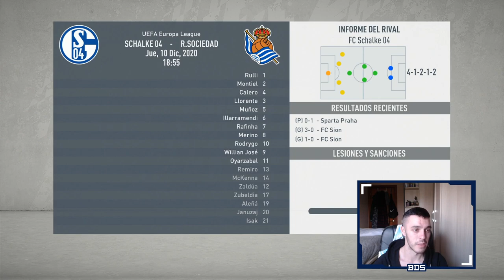FIFA 20 LIGA VASCO-CATALANA | REAL SOCIEDAD | ¿UNA ESPERANZA? #15